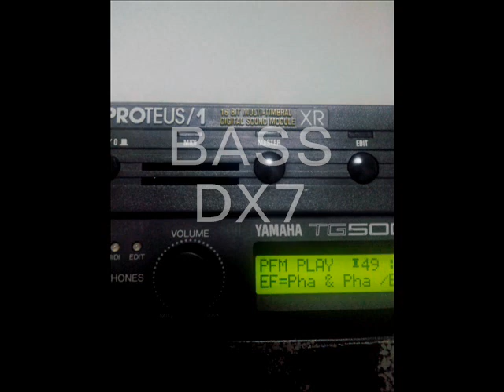YAMAHA TG500＋EMU PROTEUS1 DEMO Music by : Masaki Yamada（山河まさき） [BGM インスト]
YAMAHA TG500 EMU PROTEUS1 It is the united music! A synthesizer bass is DX7!
YAMAHA TG500 is realized in a voice, performance, and the three modes of multi! PAD of this sound source is TG500.
The tone similar to cutting of the guitar is EMU PROTEUS1! DRUM is ALESIS D4!
I am good at composition of instrumental!
I am a composer of instrumental! He likes the music of the 70s of the 60s -!
I yearn after the music of Britain, France, and Germany!